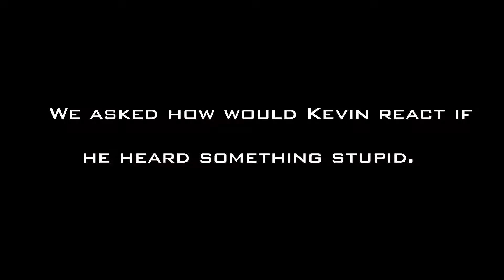Vlog #12: WEDDING ROAD TRIP!!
Today we embark in a journey to a state so boring, not even my grandmother would even want to move there. but at least my friend is getting married there so that's pretty cool.